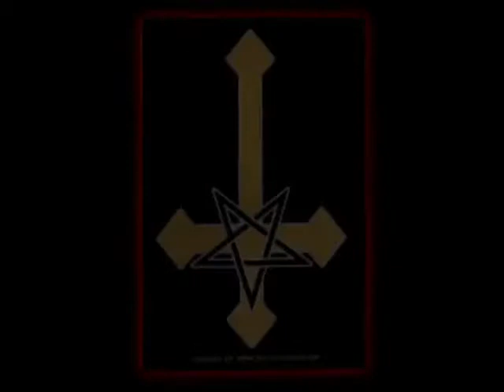camel corpse BY ANIMALS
TRIBUTE THE DEATH METAL ANIMALS